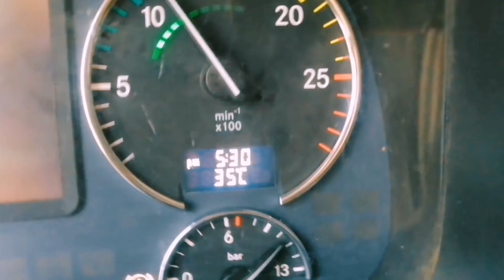IKAW ANG DAHILAN (coversong:Nyt Lumeneda) BUHAY TRUCK DRIVER SA SAUDI |FMC vlog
ANG BUHAY NG ISANG TRAILER DTO SA SAUDI ARABIA AY HINDI BIRO. SA VIDEONG ITO MAIBABAHAGI KO ANG ISANG TUNAY NA BUHAY NG ISANG TRAILER DRIVER DITO SA GITNANG SILANGAN. SAMAHAN NYO AKO AT TUNGHAYAN ANG BUHAY NAMING MGA TRUCK DRIVER.